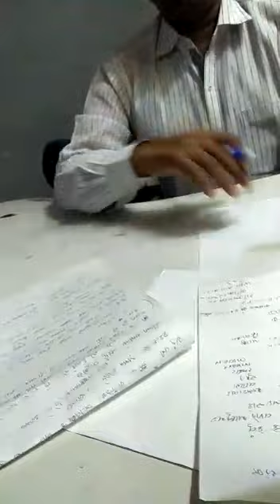Tips for choice feeling in medical admission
Video from Dr.Kanu J.Patel, Ortho